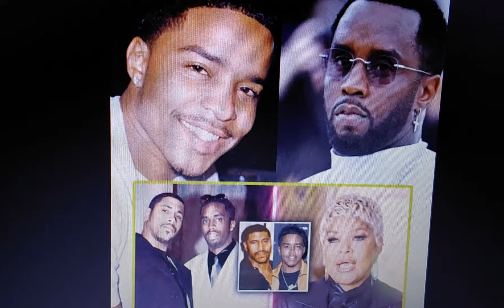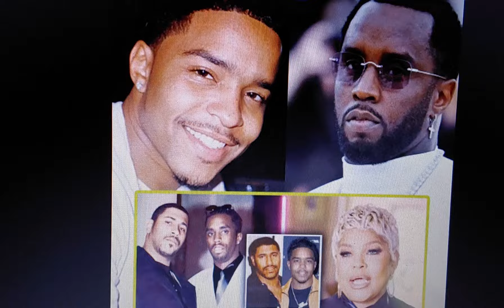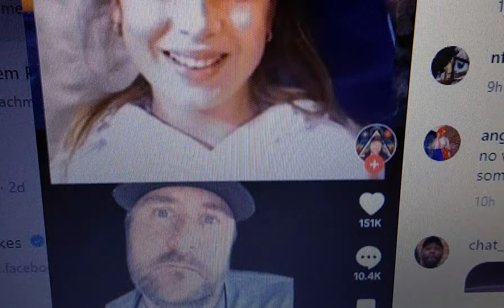🔥P DIDDY NOT JUSTIN COMBS FATHER REAL DAD K!LD🔥MISA HYLTON🔥ADOPTED A WH!T3 GIRL AVA 2 GROOM HER